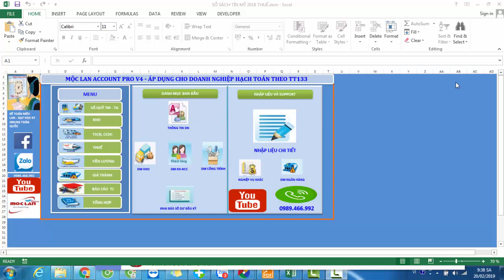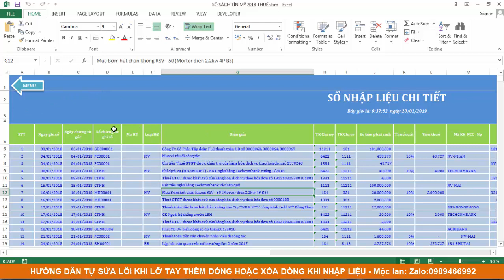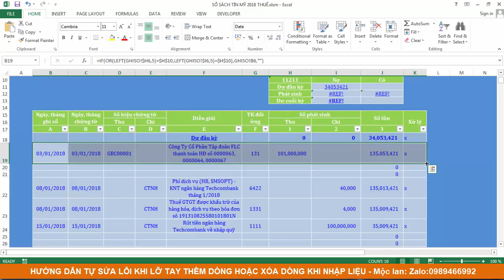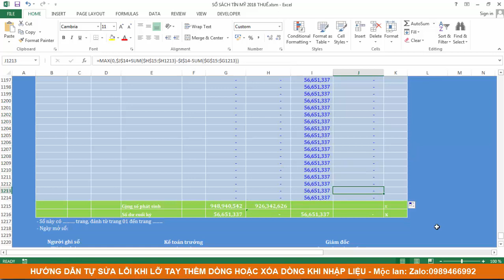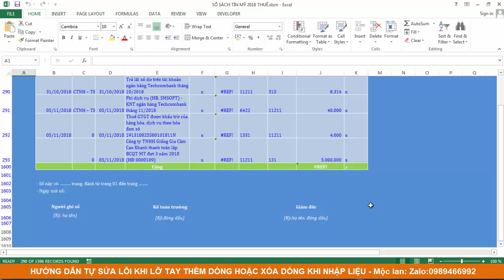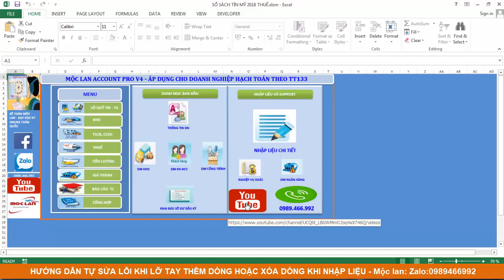HƯỚNG DẪN TỰ SỬA LỖI KHI LỠ THÊM - XÓA DÒNG KHI NHẬP LIỆU